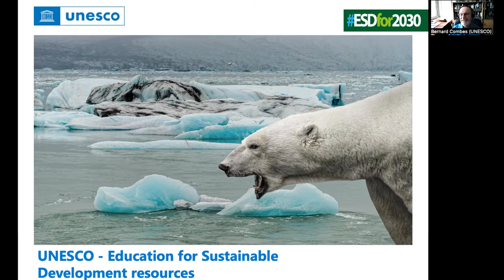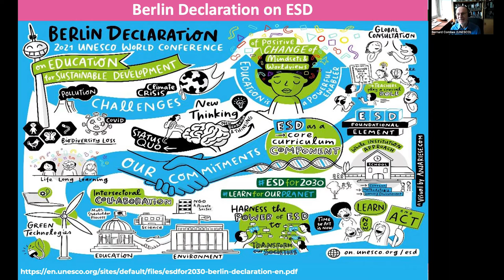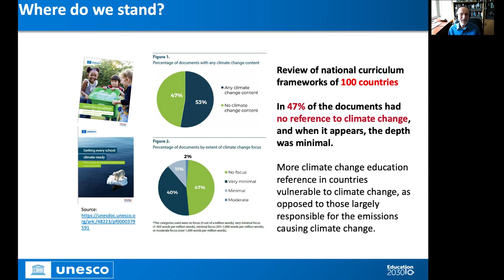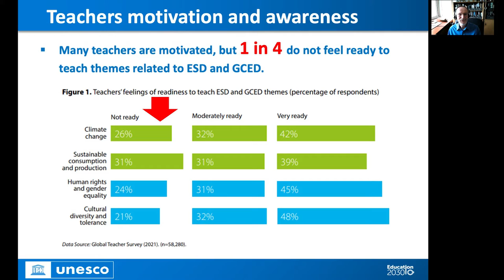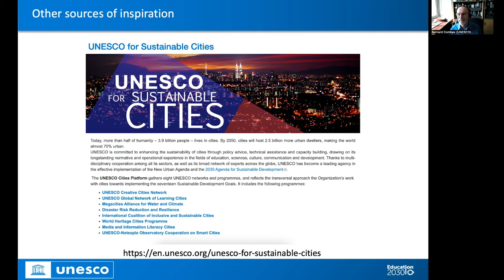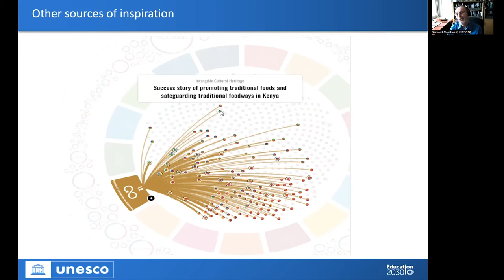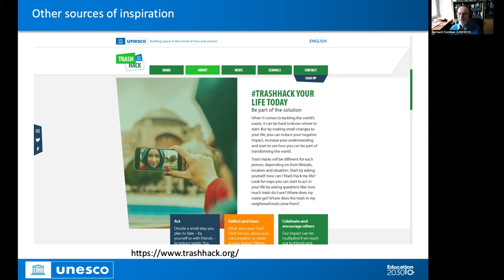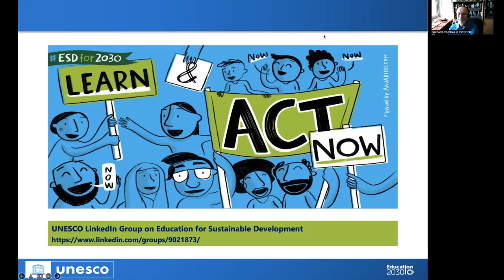Career Journey Advice Ep.4 ft. Bernard Combes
00:00 Introduction
01:03 #1 What drew you to sustainable lifestyles?
01:51 #2 How did you go from where you started to where you are now?
05:36 #3 UNESCO and sustainable lifestyles education
20:56 #4 One exciting project you’re working on
22:40 #5 Advice for people who are just getting started

Resources:
UNESCO Sustainable Development Goals - Resources for educators